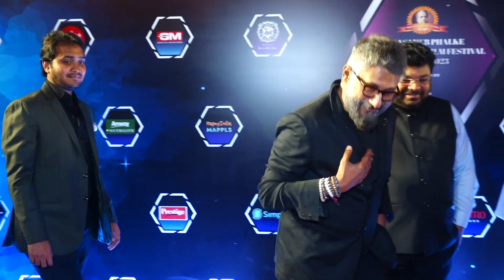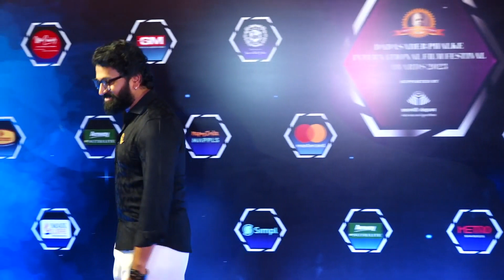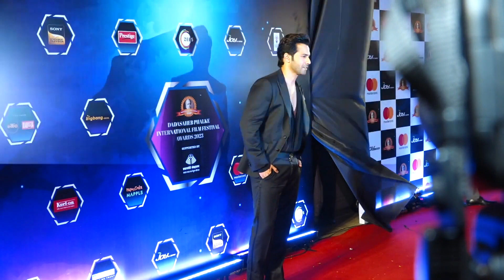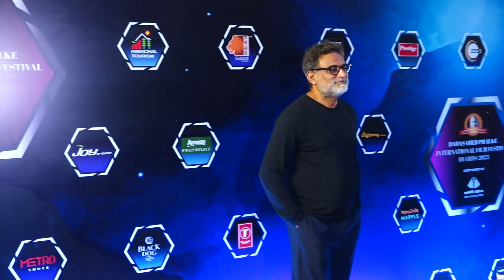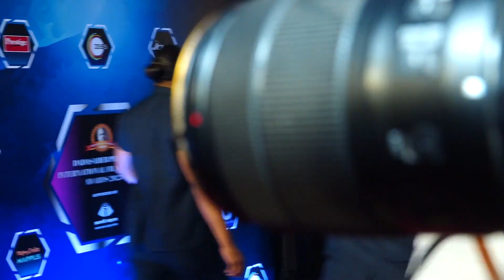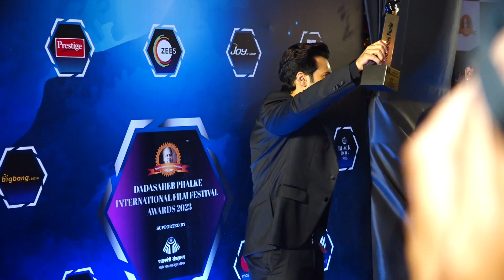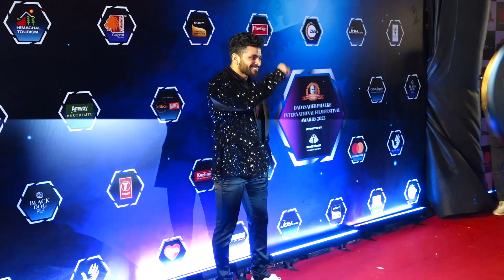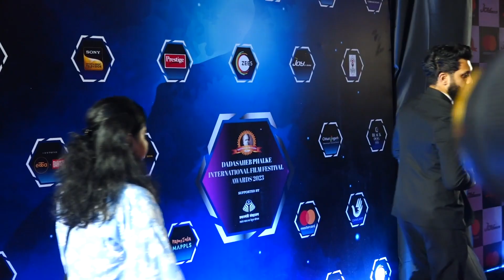DadaSaheb Phalke International Film Festival Awards 2023 | Alia Bhatt, Rekha, Varun Dhawan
Cranch.

Content Research Analysis National Collection House
Bollywood News is your one-stop destination for all the latest Bollywood gossip, movie reviews, celebrity interviews, and more.

LET’S CONNECT
When there are great ideas at stake, it’s always a good idea to share. Tell us how can we make it happen for you!